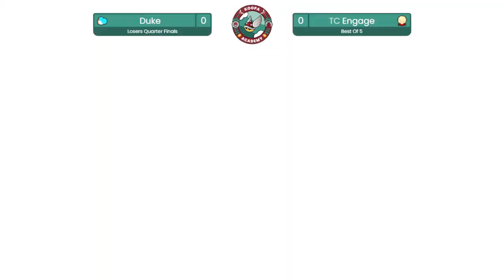Koopa Academy 1: Duke (Yoshi) vs Engage (Shulk) - Losers Quarter Finals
Koopa Academy is a Super Smash Bros. Ultimate tournament in Houston, TX.